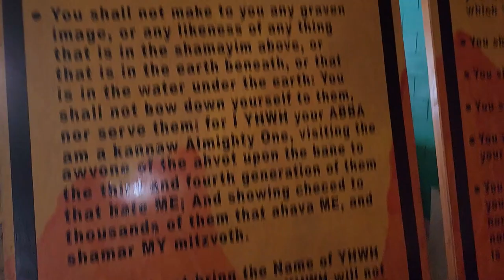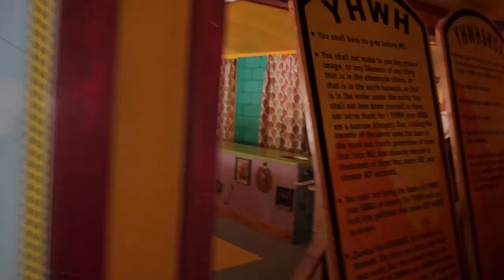Hebrew Israelites Feed Yourselves 6-11-23 Part 2